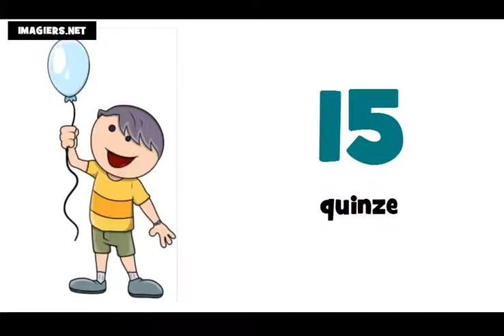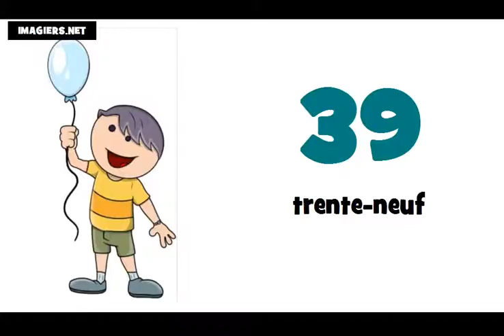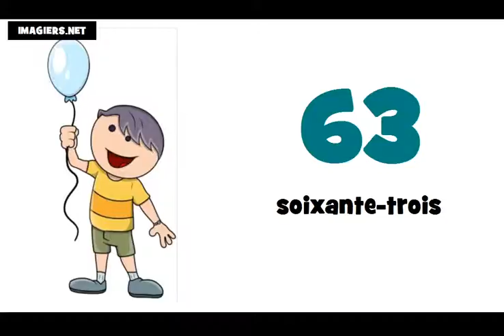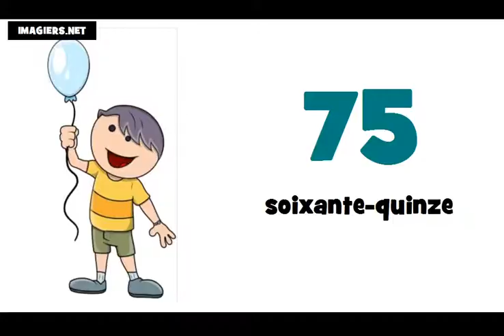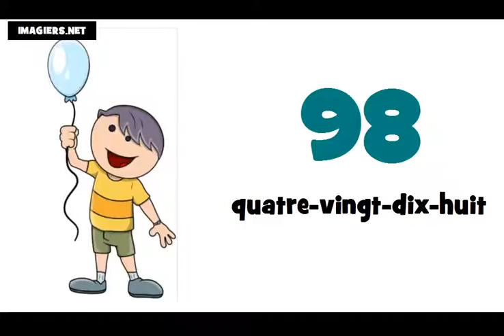ranskan alkeet # numerot ranskaksi